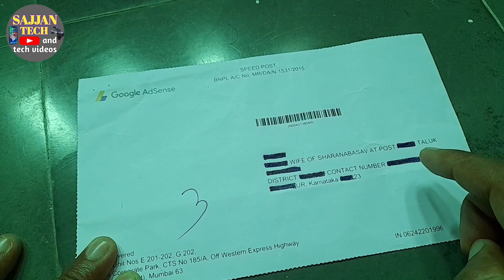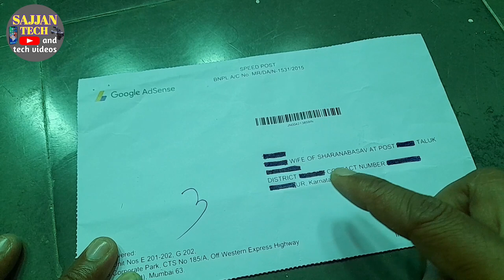youtube tips and tricks for growing your channel Kannada|grow youtube channel 2022 Kannada|SAJJAN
hi friends, in this video I will explain you how to write address to get Adsense letter fast in Kannada.

friends Adsense letter is very important to verify address.if address is verified, we will be able to add bank account.otherwise we won't get payment from YouTube.so to get Adsense letter, correct address should be written.if youtuber is living in village, he should mention village name, taluk, district, pin code, contact number etc.i have taken two Adsense letter for two YouTube channels.so I have explained clearly about it.for more information please watch the video completely without skipping.

Samsung mobile